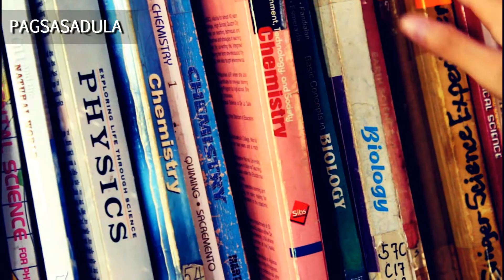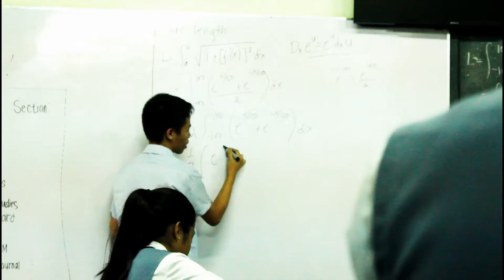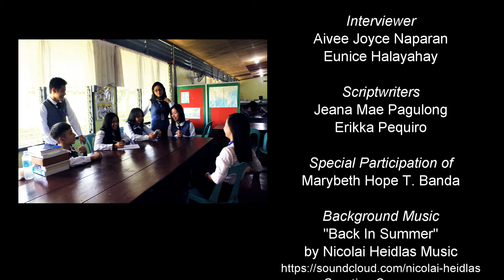Interview with a Registered Chemist, Marybeth Hope Banda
Ever wonder what it's like living the life of a chemist? Join us as we interview one of our beloved teachers, Ma'am Marybeth Hope Banda and dive into the eyes of a registered chemist.